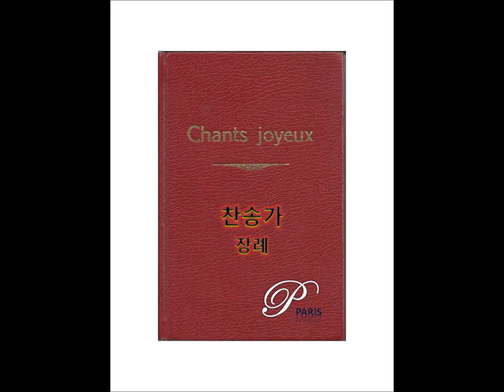[Hymn #607] The blessed land, 신편 찬송가, 신편 찬송가 - [찬송가 607장] 내 본향 가는 길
장례
606. [Hymn #606] There's a land is fairer than day, S.F.Bennett, J.P.Webster - [찬송가 606장] 해보다 더 밝은 저 천국
607. [Hymn #607] The blessed land, 신편 찬송가, 신편 찬송가 - [찬송가 607장] 내 본향 가는 길
608. [Hymn #608] Some day the silver cord will break, F.J.Crosby, G.C.Stebbins - [찬송가 608장] 후일에 생명 그칠 때
609. [Hymn #609] When the world live, 김지길, 홍권옥 - [찬송가 609장] 이 세상 살 때에
610. [Hymn #610] When all my labors and trials are over, C.H.Gabriel, C.H.Gabriel - [찬송가 610장] 고생과 수고가 다 지난 후

PianoParis
Pianist Joo